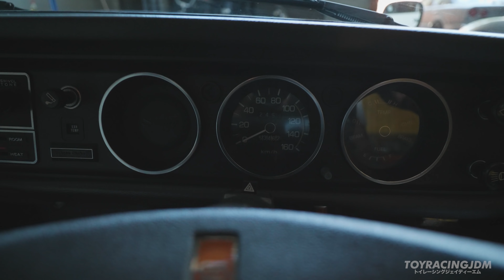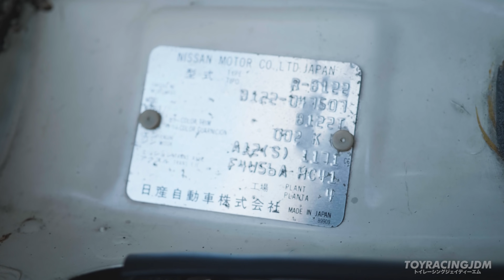ซื้อรถ 90's ที่ Carconnection R32 R34 S13 EG และ AE86 เอา DC5 ไปเทิร์นเค้าก็รับ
ใครสนใจติดต่อเองเลยที่ Carconnection
ใจร้อนสนใจรถ โทรหาเจ้าของเต้นท์ได้เลย
Pongkeat Nong Carcon